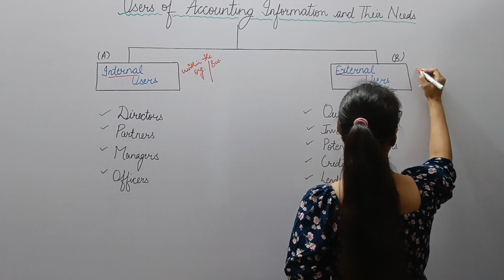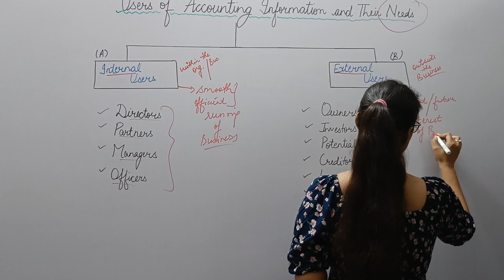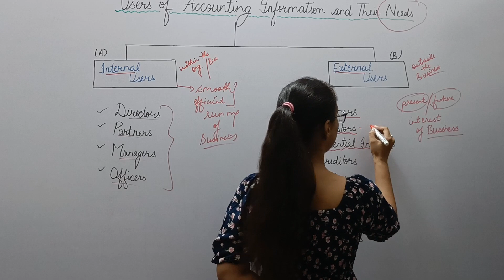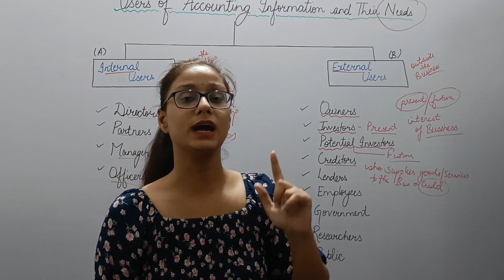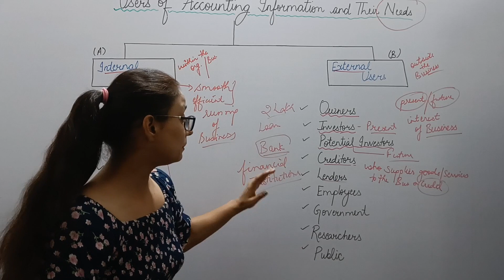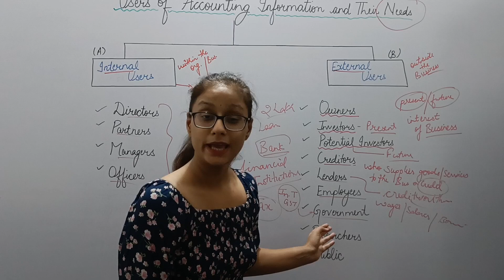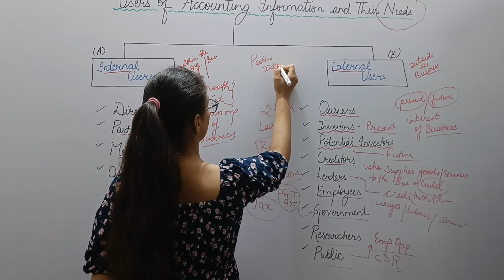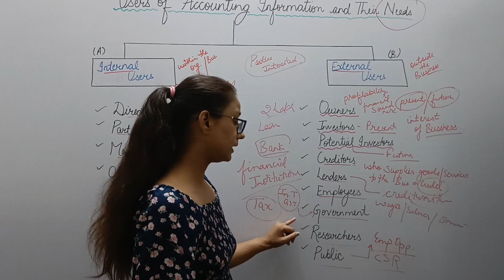Lecture -11 || Users of Accounting Information and Their Needs